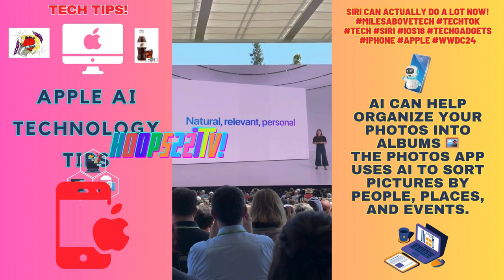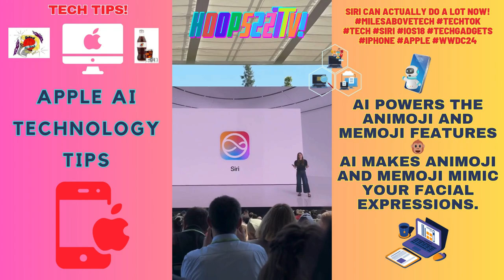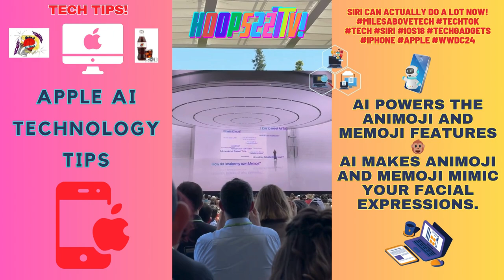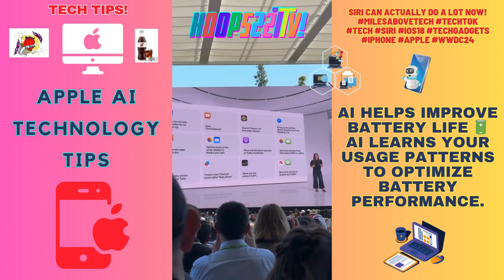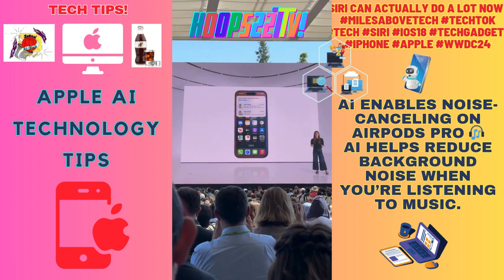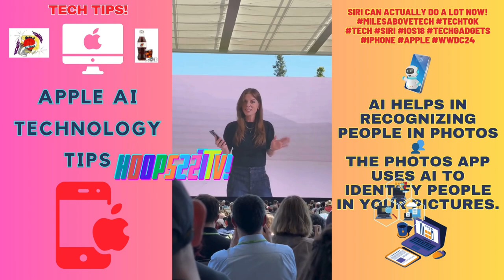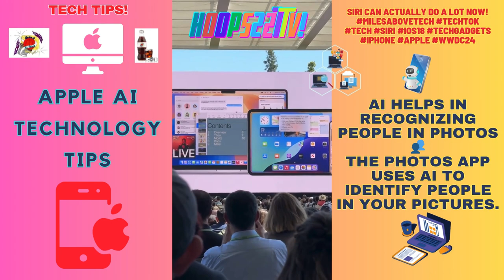TechTips🌐 Apple AI Technology Ep4 iphone entertainment 227's YouTube Chili' Hoops227TV!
TechTips🌐 Apple AI Technology Ep2 iphone entertainment news Featured Video: Apple announced its long-awaited artificial intelligence push, Apple Intelligence, emphasizing the need for privacy and personalization, “beyond artificial intelligence,” into “personal intelligence." For the latest updates from Apple WWDC, check out the linkinbio. cnbc 227's YouTube Chili' Hoops227TV! (***APPLE AI TECHNOLOGY TIPS***)

Tech Tips🌐 Chat GPT AI Ep13 openai technology news Featured Video: The integration of OpenAI’s ChatGPT will come into iOS 18, iPadOS 18 and macOS Sequoia later this year. It said it will also add other third-party artificial intelligence models. For the full recap from Apple WWDC, check out the linkinbio. cnbc (***CHAT GPT AI TIPS***)

AI helps recognize songs with Shazam 🎶
Shazam uses AI to identify music playing around you.

AI enhances sound quality in Apple Music 🎤
AI adjusts the sound settings for the best listening experience.

AI helps with sleep tracking on Apple Watch 🛌
AI monitors your sleep patterns and gives you tips to sleep better.

Tech Tips🌐 Google Search Engine AI PROJECT ASTRA Ep8 news Featured Video: Project Astra is a prototype from Google DeepMind exploring how a universal AI agent can be truly helpful in everyday life. Watch our prototype in action in two parts, each captured in a single take, in real time. GoogleIO (***GOOGLE SEARCH AI TIPS***)

TechTips🌐 TikTok Ban | FBI: A ‘National Security Concern’ usa Featured Video: As the Senate considers a ban on TikTok that could force a sale, FBI Director Christopher Wray explains to Lester Holt in an exclusive interview what he sees as the app’s security threat. tiktokban keeptiktok (***TIPS TO GO VIRAL ON TIKTOK***)